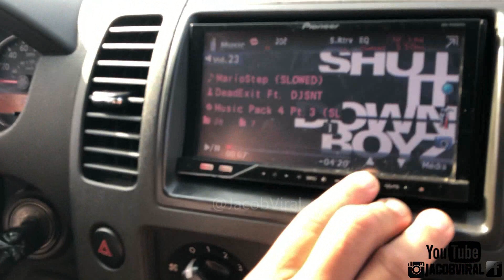WHEN 6 12S DAMAGE A CAR THIS HAPPENS!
DON'T LET THE 12 INCH SUBWOOFER MAKE YOU THINK IT WON'T DAMAGE YOUR CAR!

📝 System Equipment, Specs & Notes 📝
6 Sundown SA 12s
Mclaren Midbass
Crossfire 4 Channel Amp
Mclaren tweeters
10.8 Cubes Box Size
Jonathon's Build
Nissan Pathfinder System
Subs Up Port Back
Slot Ported Subwoofer Box
Tuned to 32Hz
SIDB Group
Shit it down boyz club
Pioneer Dual Head Unit
6 12s no wall build
DJSNT Music
Sundown Audio
Show: National Callout Supershow 2019

Amp Fan
0 Gauge Wire